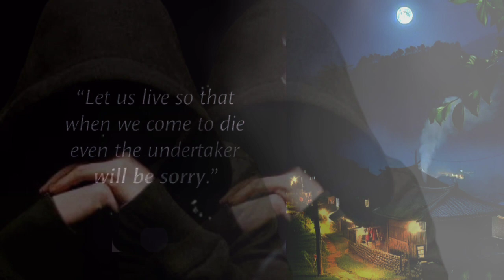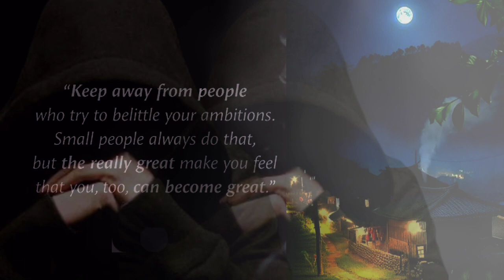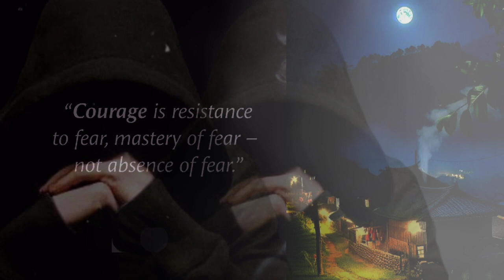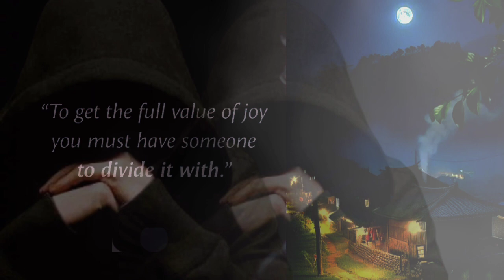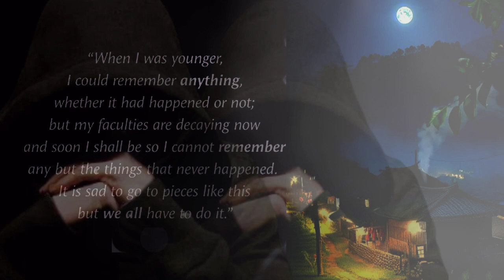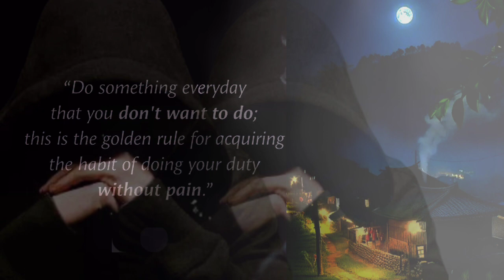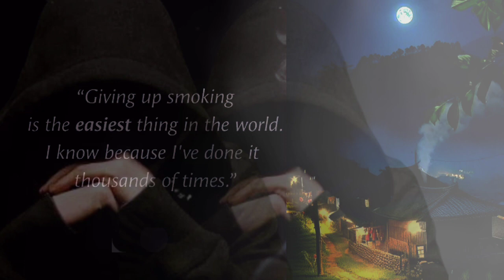Quotes✨Mark Twain's life LessonsCould never forget👍